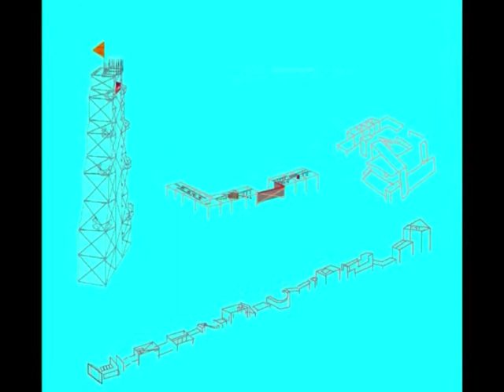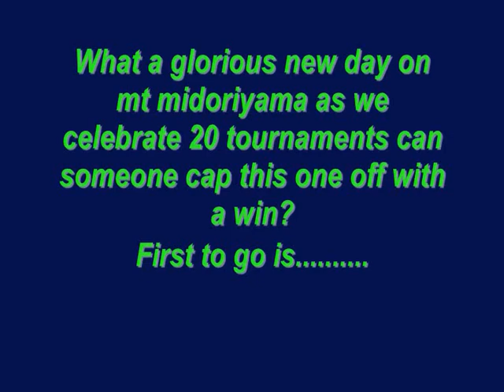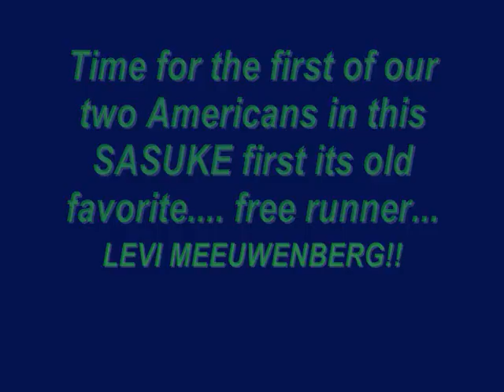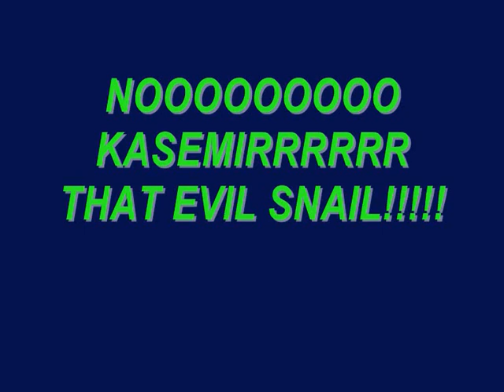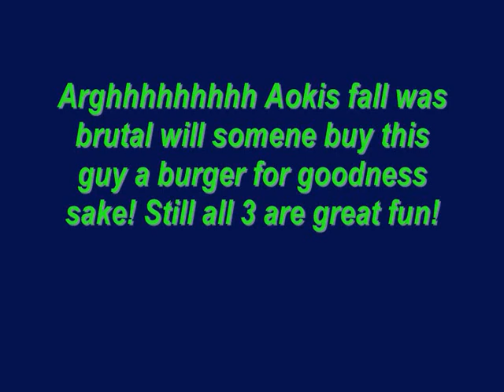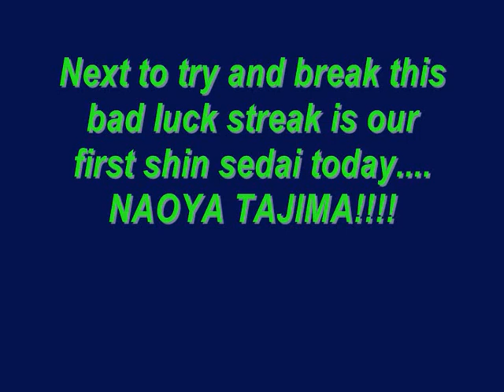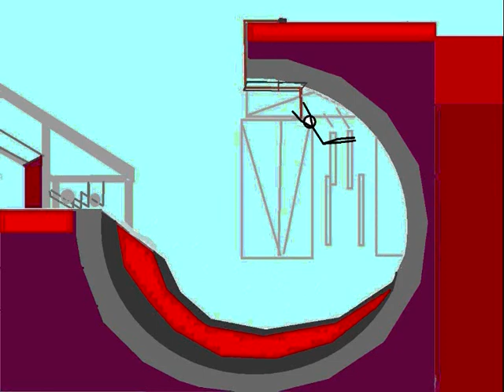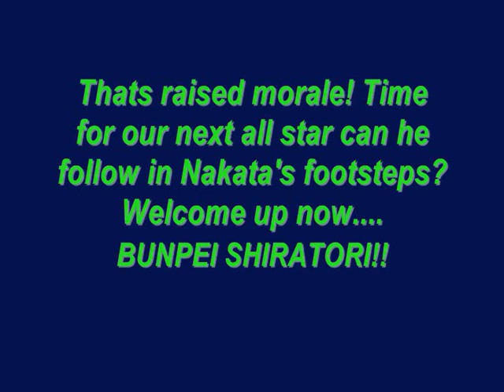STICKMAN SASUKE 2011 ULTIMATE EPISODE XX PART 1